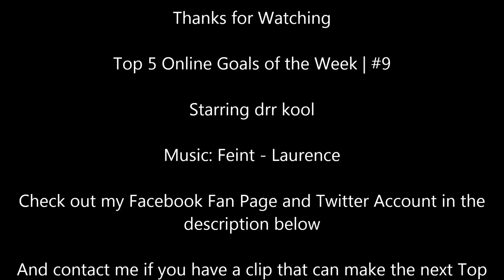FIFA 13 - Top 5 Online Goals of the Week | #9 | Best one yet? HD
Hey guys  hope you like this top 5! And please comment and like if you enjoyed it as much as I did!